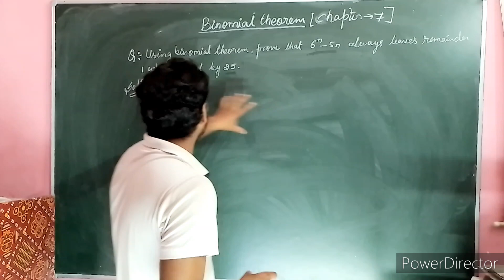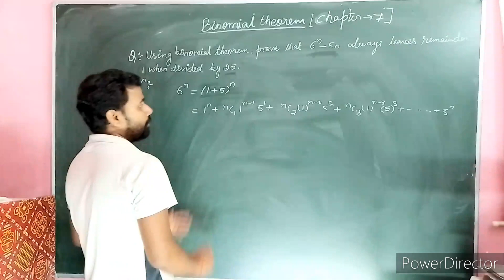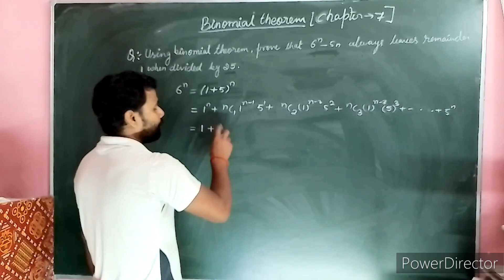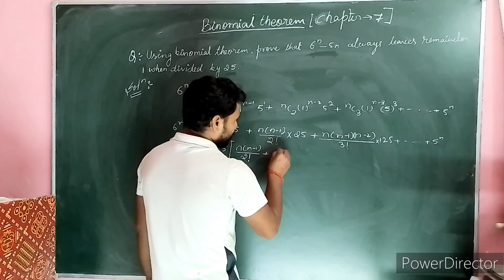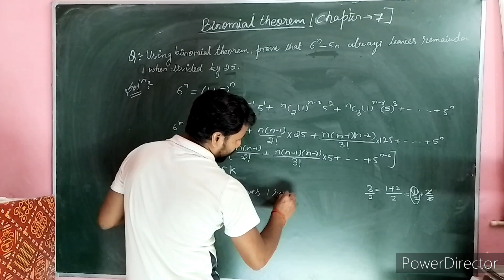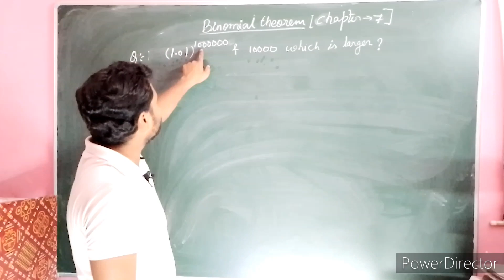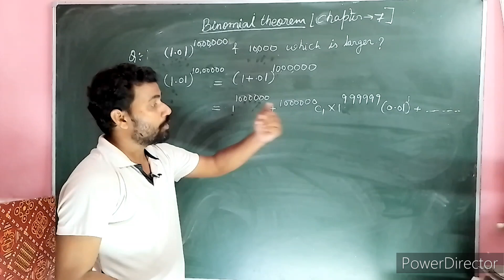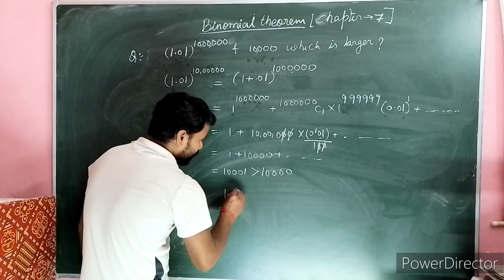binomial theorem class 11th maths chapter 8 ncert book|class 11th ncert question